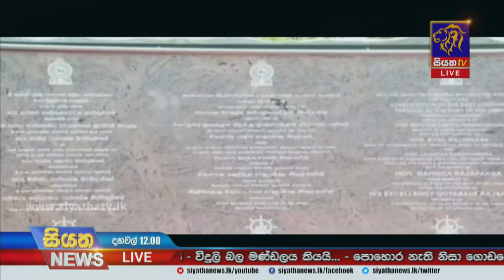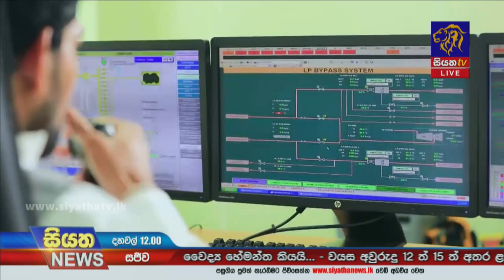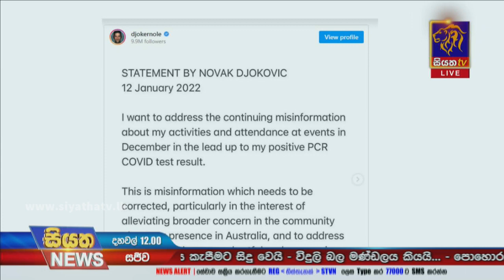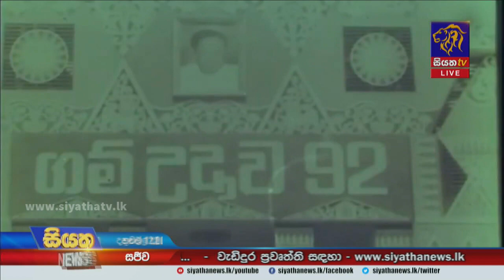Siyatha News | 12.00 PM | 12 - 01 - 2022